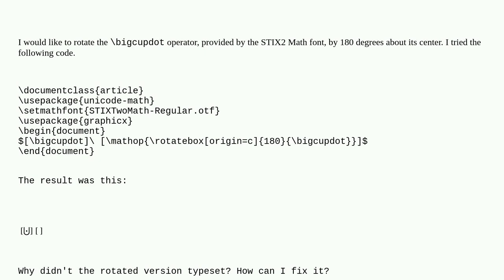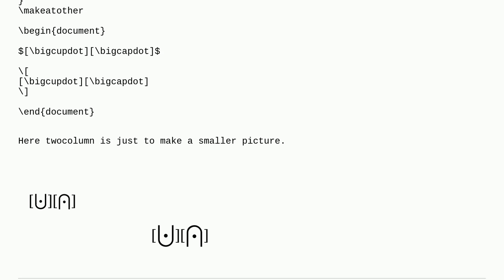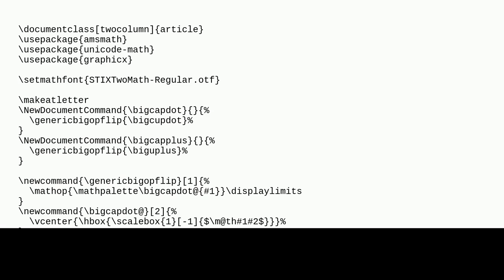Tex: How to rotate a big mathematical operator?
How to rotate a big mathematical operator?

A special thanks goes out to the awesome community

  rotating math-operators unicode-math stix2